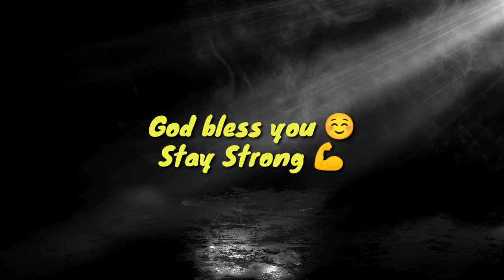Chala Youtube Studio Ko Upgrade Karne 😕 Very Difficult | Salman Vlogs